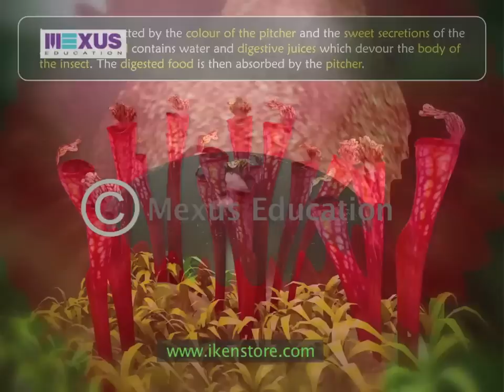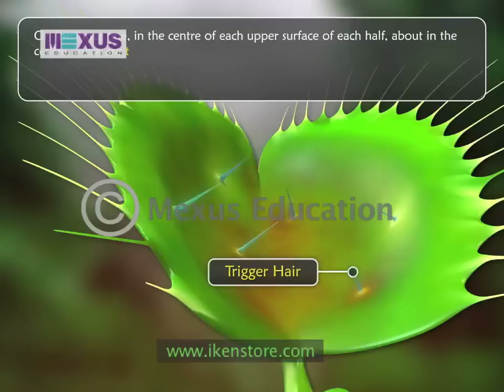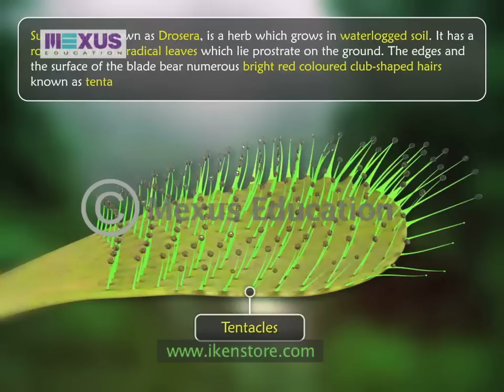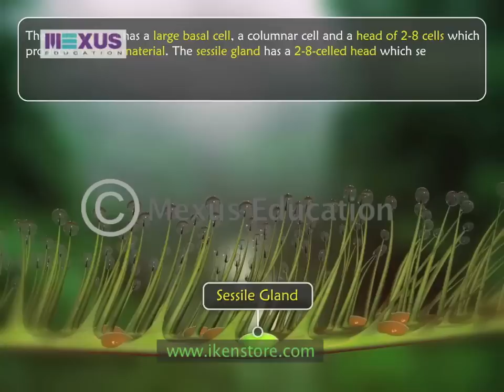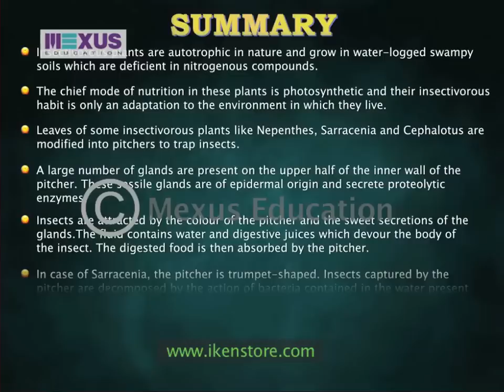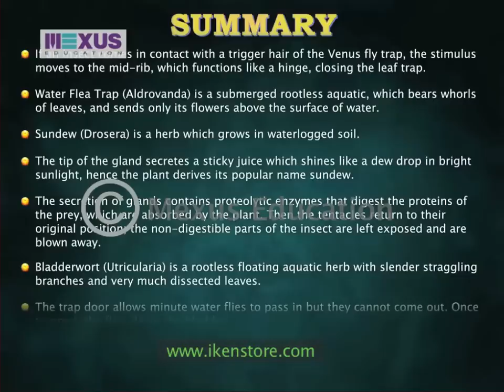Insectivorous Plants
This video introduces us to the various insectivorous plants.